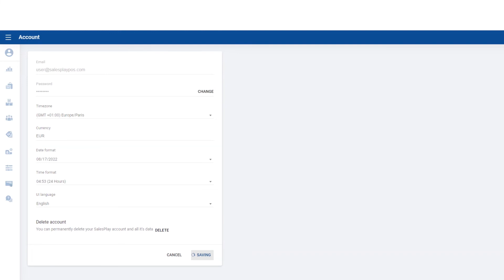How to Change Currency Format in Your Account